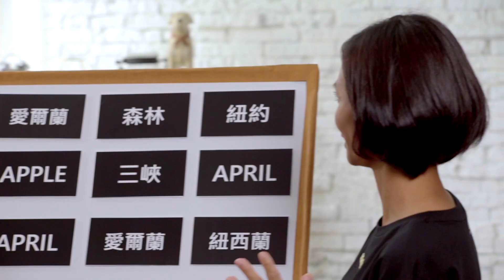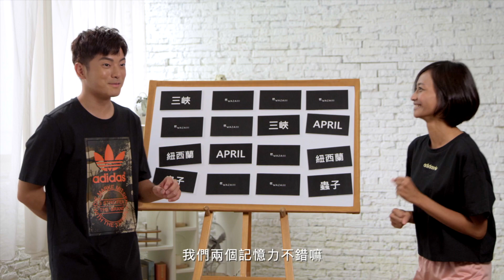宥勝蕾媽同框放閃無極限！挑戰熱戀回憶險出錯遭白眼？｜Wazaiii x 宥勝&蕾媽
►Step1訂閱Wazaiii YouTube頻道

一台露營車，載著全家體驗不同生活，一位勇於冒險，一位細心體貼，宥勝與蕾媽神一般的組合，他們可以是朋友、可以是情人，更可以是靈魂伴侶。這次 Wazaiii 要來考驗兩人的記憶力，看看宥勝與蕾媽究竟誰的記憶力比較好？看看他們如何曬恩愛，現場太多粉紅泡泡了啦！

►繼續觀看更多影片

►更多Wazaiii

➪LINE：@wazaiii